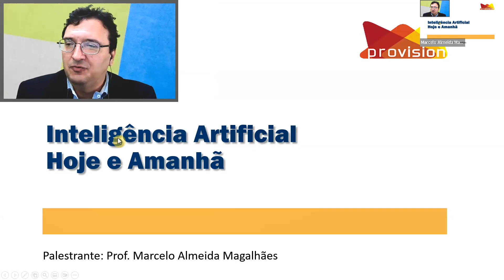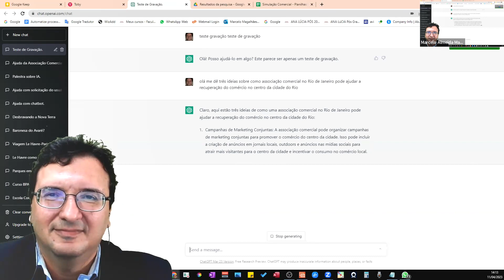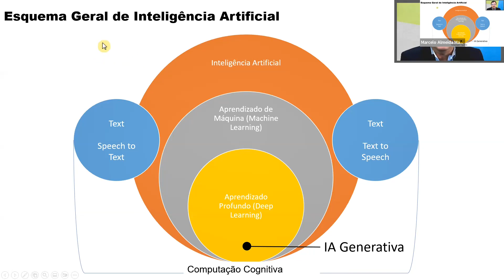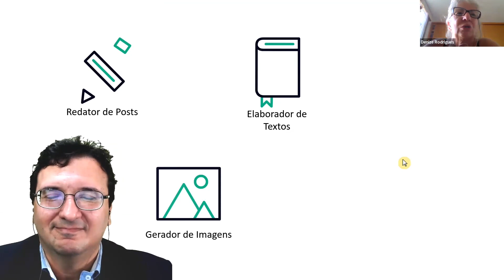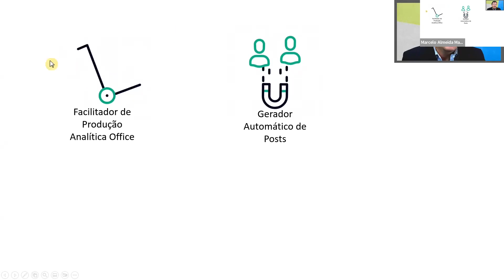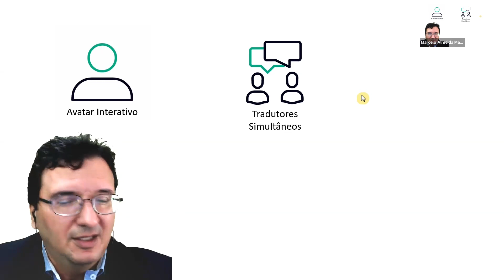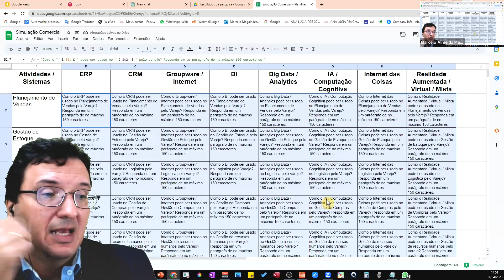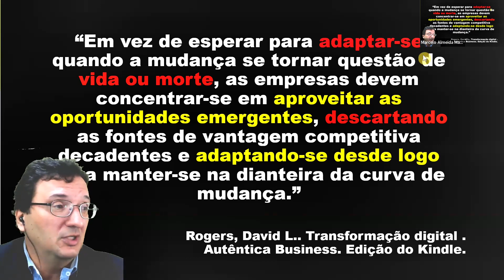Debate sobre Inteligência Artificial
Participação do professor da FGV e consultor, Marcelo Almeida Magalhães, no debate promovido pelos Conselhos Empresarial de Inovação, Comunicação e Tecnologia e de Educação para o debate sobre Inteligência Artificial. Dia 10/4/23